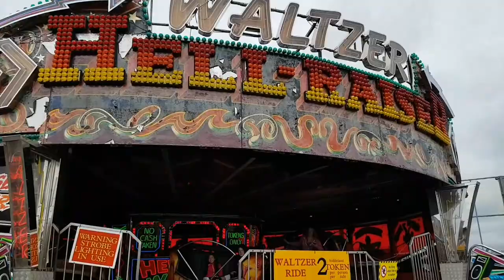Barry's Amusement Portrush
Barry's Amusements was an amusement park in Northern Ireland. It is in the centre of Portrush, County Antrim, on the north coast. It is a popular family attraction for visitors to the area. It was opened during 1926